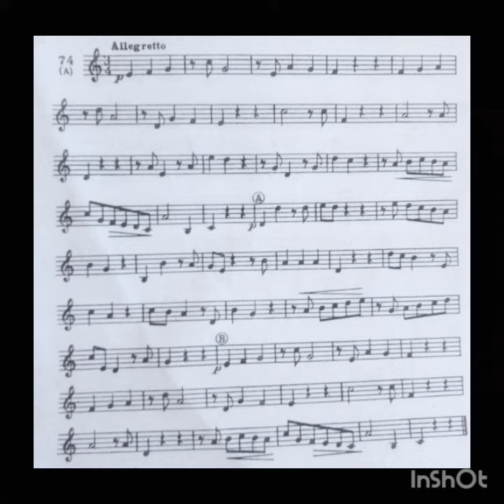Estudo - 74 - LAZ, vol.1